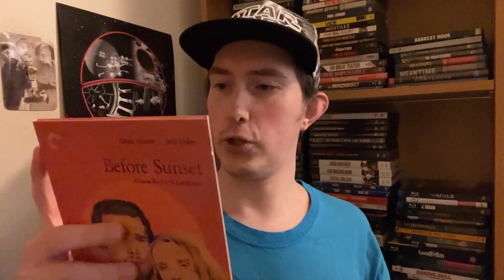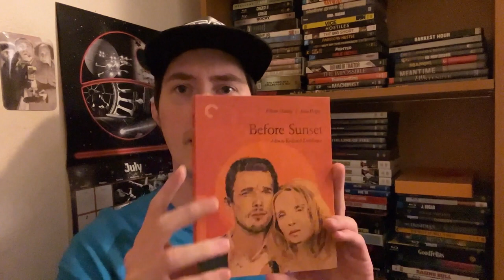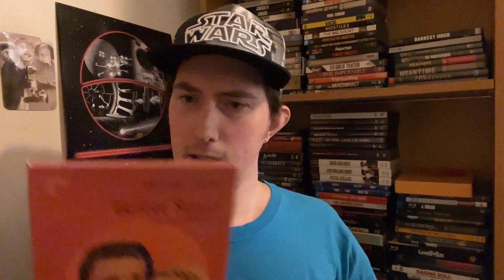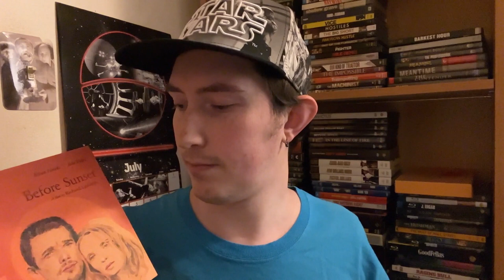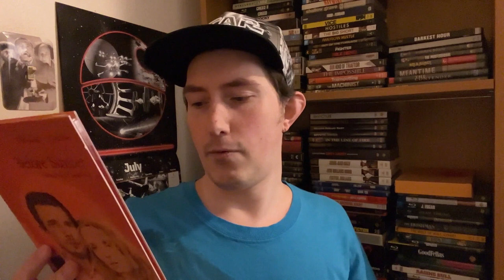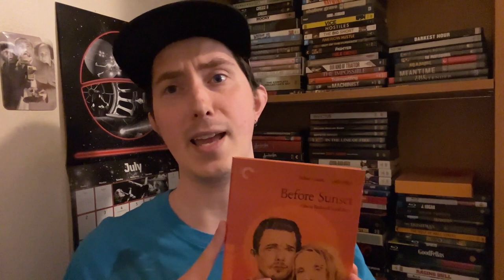Film Talk: Episode 397- Before Sunset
Today, I'm talking about the film Before Sunset, the second installment of The Before Trilogy, co-written and directed and co-written by Richard Linkater and starring and co-written by Ethan Hawke and Julie Delpy.